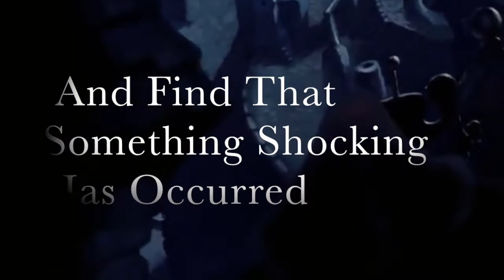Cricket On The Hearth - Jiminy Cricket Tribute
A little tribute I made to one of my favorite Disney characters.

"Pinocchio" and "Fun And Fancy Free" are owned by Disney
"Cricket On The Hearth" is owned by Rankin/Bass